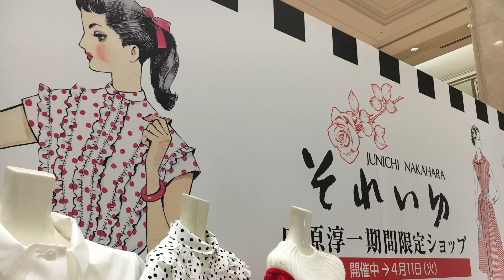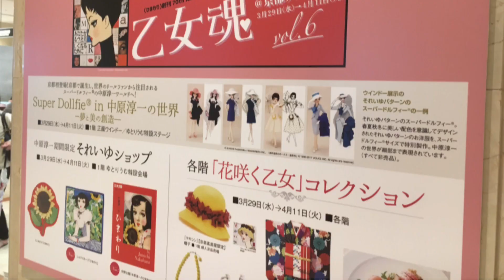【VOLKS公式】乙女魂@京都タカシマヤ vol.6 レポート【2017年3月29日（水）→4月11日（火）】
京都髙島屋の人気の催事「乙女魂」にスーパードルフィー®が登場！
2017年3月29日（水）→4月11日（火）開催のイベントの様子をレポートいたします。

京都髙島屋1階正面ウインドーでは、「それいゆパターン」を再現したスーパードルフィー®達や、人サイズの復刻ドレスがディスプレイされました。
季節や配色をテーマに描かれたイラストを元に再現されたその姿は、老若男女問わずたくさんの街ゆく人々の目を釘付けにしました。

また1階ゆとりうむ 特設ステージでは、中原淳一挿絵版「若草物語」SDGr女の子「ジョー・マーチ」と「ベス・マーチ」が展示されました。
マーチ家の姉妹のお部屋をイメージした世界観を、存分に楽しんで頂ける展示となりました。

中原淳一・Super Dollfie Collaboration Collection 特設サイト

中原淳一・ぱたーん版　全16体撮り下ろし特集掲載！
「スーパードルフィーのせかい Super Dollfie 20th Anniversary」（出版社：扶桑社）

創作造形©造形村/ボークス
©JUNICHI NAKAHARA/HIMAWARIYA
【製作協力】アトリエマルメゾン